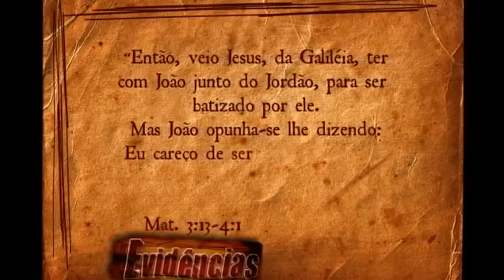À tentação de Cristo no deserto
Ó deserto onde Cristo foi tentando